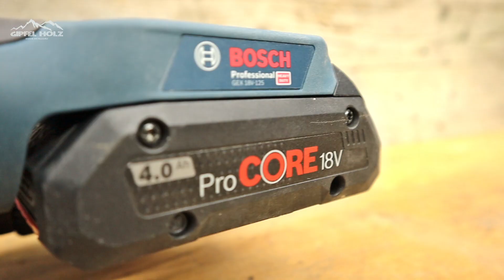18V Akku Exzenterschleifer GEX 18V-125 Bosch Vorstellung - Test - Testbericht - Taugt der Neue was?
In diesem Video stelle ich Euch den neuen Akku Exzenterschleifer GEX 18V-125 vor. Dabei zeige ich Euch den Akku Exzenterschleifer im Detail, wie er schleift, wie die Staubabsaugung funktioniert, wie lange der Exzenterschleifer mit einem 4Ah Pro Core Akku schleift und gebe am Schluss mein Fazit ab. Es gibt diesen Exzenterschleifer auch noch in der 12V Version. GEX 12V-125 .
Das einzige Manko dass ich leider im Video vergessen habe zu erwähnen ist, dass man die Ladeanstandsanzeige des Akkus nicht mehr sieht bzw. nicht ran kommt. Somit muss der Akku aus der Maschine, um den Ladestand zu kontrollieren.
GEX 18V-125 Testbericht - Test - Erfahrungsbericht - Erfahrung - Vorstellung - Exzenterschleifer Test - Akku Exzenterschleifer

👉* Exzenterschleifer GEX 18V-125 auf Amazon Reidl kaufen
👉* Exzenterschleifer GEX 18V-125
👉* Exzenterschleifer GEX 18V-125 bei Ebay kaufen

Achtung verfügbar:
👉* Exzenterschleifer 12V Version GEX 12V-125
👉* GEX 12V-125 bei Reidl kaufen

👉* Schleifpapier 8 Loch

👉* Adapter Staubsauger Werkzeugmuffe 22 Click and Clean
👉* Ersatz Staubbeutel
👉* Kabelgefundener Excenterschleifer GEX 125-150 AVE

👉* ProCore Akku 4Ah

👌 Du willst nichts mehr verpassen? Dann lass ein Abo da

Wer Gipfelholz ein Dankeschön schicken will.

Werkzeug dass ich benutze:
Im Gipfelholz Werkzeugshop findet ihr Werkzeug dass ich benutze oder empfehlen kann:

*Akkuschrauber Bosch GSR 18V-60 FC
*Akkuschrauber Bosch GSR 12V-15
*Kantenfräse Bosch GKF 12V-8
*Batavia Crock Lock
*Winkelschleifer GWX 18V 10 SC

* Kübler Arbeitshosen
* Kübler Arbeitshosen
* Kübler Arbeitsjacken
* Kübler Arbeitsjacken

Filmausrüstung:

*Canon M50
*Objektiv Tamron 18-270mm

Meine Videos dienen zur Unterhaltung und sind in keiner Weise als Anleitung gedacht. Wir übernehmen keine Haftung für Nachbauten oder die richtige Anwendung von Werkzeug und Maschinen. Achte immer auf die Richtlinien und Sicherheitshinweise der jeweiligen Maschinen. Denke daran, dass du alleine verantwortlich bist für deine Sicherheit und deine gebauten Objekte.

Meine Videos enthalten bezahlte Produktplatzierungen.  Danke für eure Unterstützung.